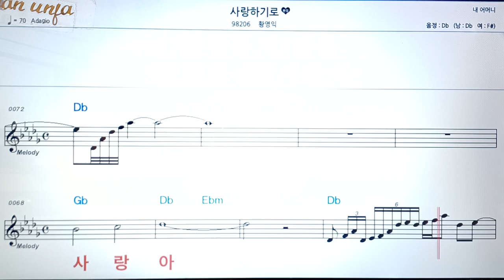사랑 하기로/황영익👍악보, 코드,가사,Karaoke*가라오케 반주